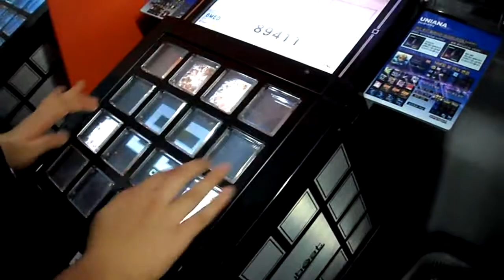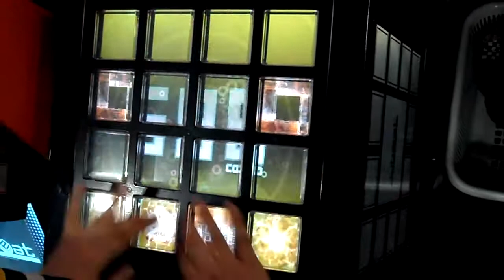[Jubeat Ripples] Donald.S - Good-bye Chalon(EXT) EXCELLENT